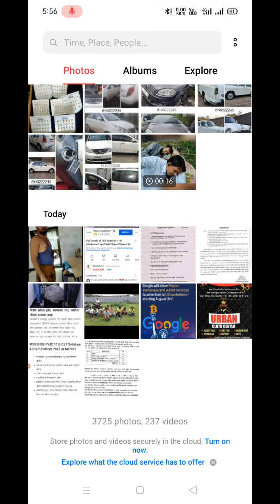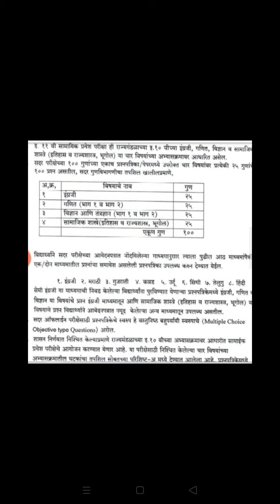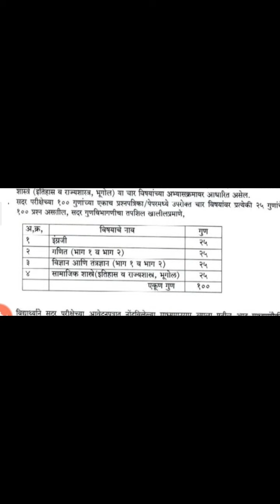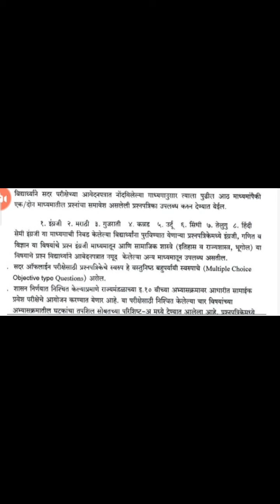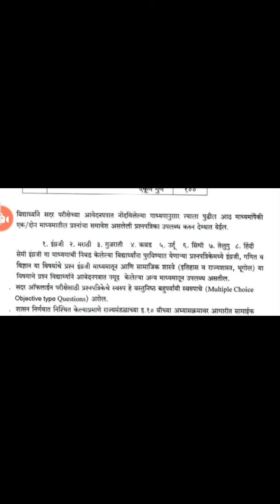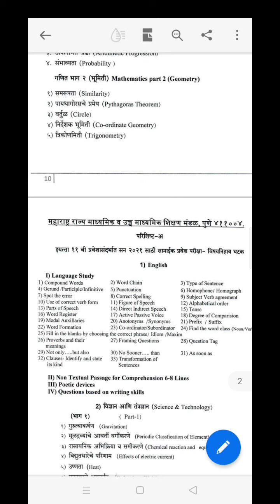अकरावी प्रवेशासाठी राज्य शासना तर्फे घेण्यात येणारी सेट परिक्षेचा अभ्यासक्रम कसे असणार